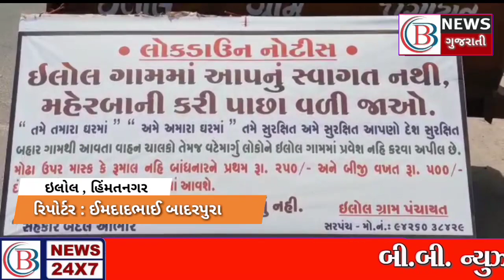હિંમતનગર તાલુકાના ઇલોલ આજે BB ન્યુઝ ટીમે ઇલોલ ગામ ની મુલાકાતે